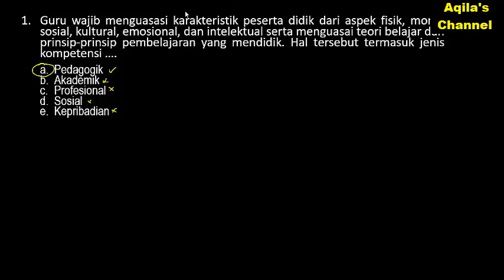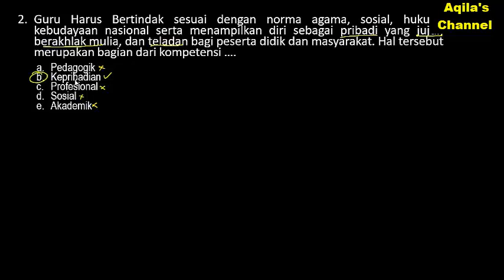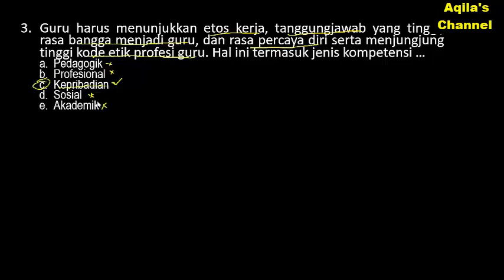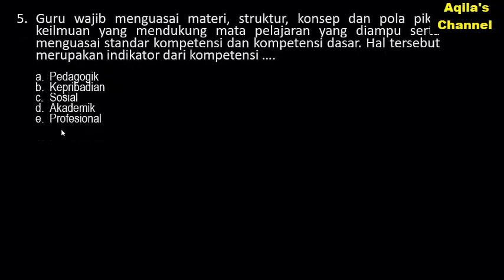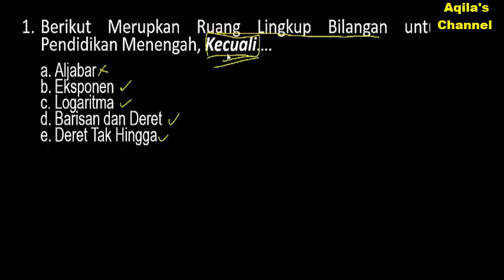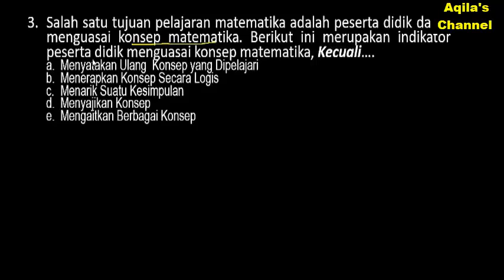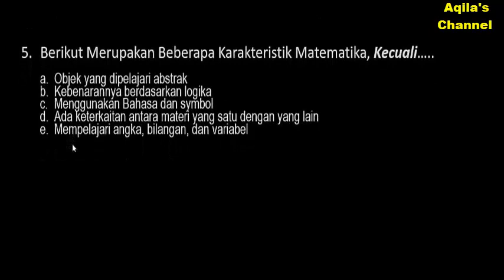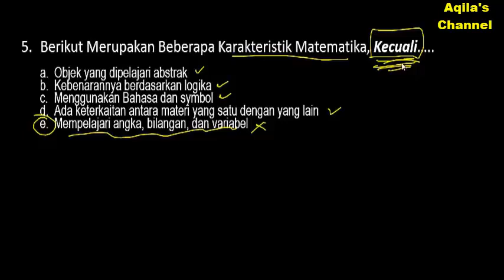Pembahasan Latihan Soal PPG 2019 (Part.2) - SOAL PEDAGOGIK & PROFESIONAL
Berikut Adalah Cuplikan Video Berisikan Latihan Soal Pembahasan PPG 2019 Bidang Pedagogik dan Profesional. Selamat Belajar, Semoga Berhasil. Amin